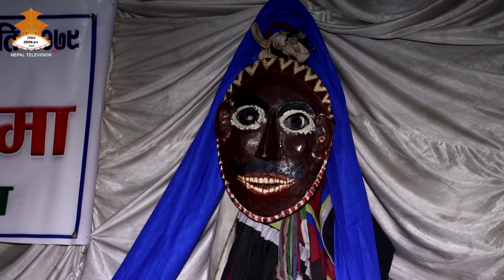NGYOETAN | Nepal Television 2079-09-20